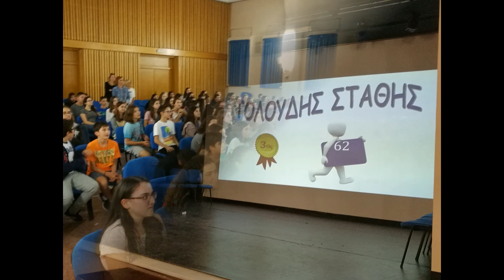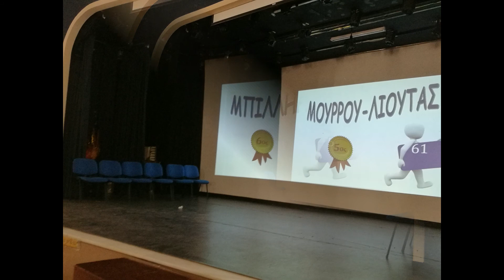ΕΛΛΗΝΟΓΑΛΛΙΚΗ ΣΧΟΛΗ ΟΥΡΣΟΥΛΙΝΩΝ: ΜΑΘΗΜΑΤΑ ΔΗΜΟΚΡΑΤΙΑΣ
ΜΑΘΗΜΑΤΑ  ΔΗΜΟΚΡΑΤΙΑΣ
Την Πέμπτη 12 Οκτωβρίου 2017, διεξήχθησαν στο Γυμνάσιο οι εκλογές του 15μελούς Συμβουλίου. Οι μαθητές συγκεντρώθηκαν στο θέατρο και οι υποψήφιοι, αφού παρουσίασαν τον εαυτό τους, απάντησαν σε ερωτήσεις που τους έδωσαν τη δυνατότητα να  εκφράσουν την άποψή τους πάνω σε ζητήματα που αφορούν τη σχολική ζωή στο Γυμνάσιο. Ήταν μια πολύ πετυχημένη άσκηση Δημοκρατίας.  Μετά το τέλος της ψηφοφορίας, όλοι μαζί συγχαρήκαμε το νέο 15μελές Συμβούλιο, που, μετά από συνεδρίαση, όρισε πρόεδρο τον Φίλιππο Παρούση, αντιπρόεδρο τον Οδυσσέα Αντωνίου και γραμματέα τον Στάθη Τολούδη. Ευχόμαστε να έχουν μια δημιουργική και πετυχημένη θητεία. Συγχαρητήρια!